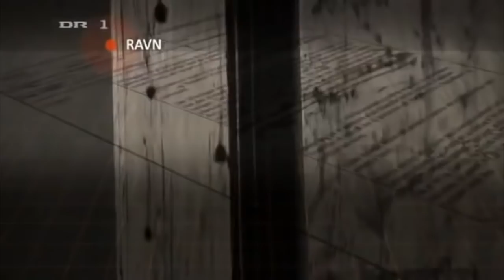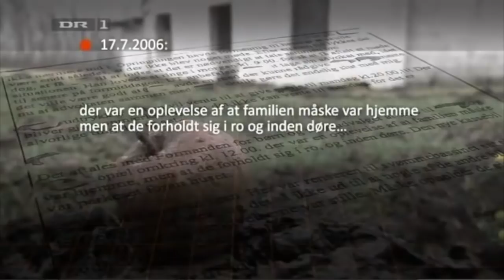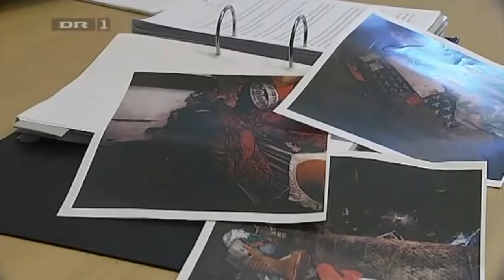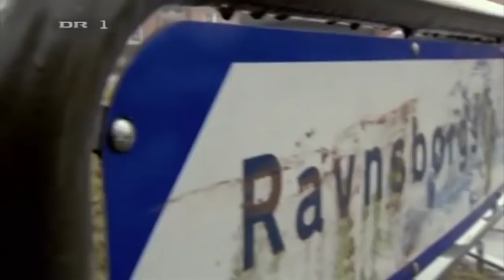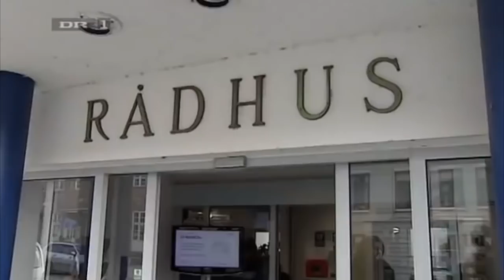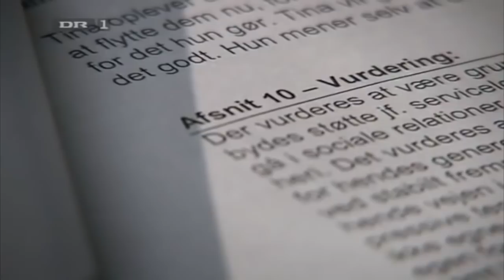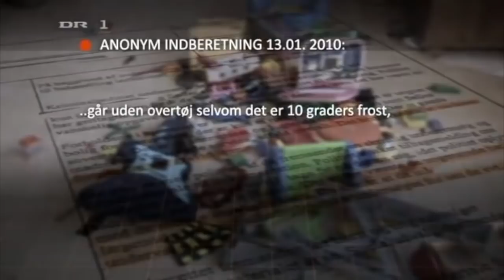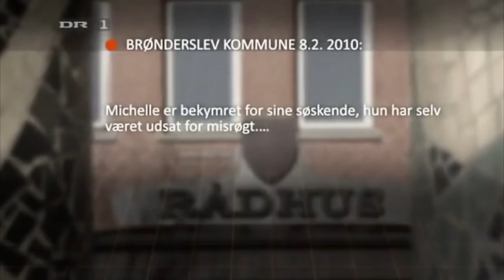Børnene fra Brønderslev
I dokumentaren følger man to af børnene i månederne op til retssagen. For første gang fortæller den ældste datter om sine oplevelser i familien med de i alt 10 børn. DRs dokumentarhold følger de to ældste børn i forsøget på at finde svar på, hvordan det kunne gå så galt, og hvorfor ingen myndigheder greb ind over for familien.

Dansk dokumentar fra 2011 af Irene Thyrri og Amanda Rokkjær Munksgaard, sendt på DR1.